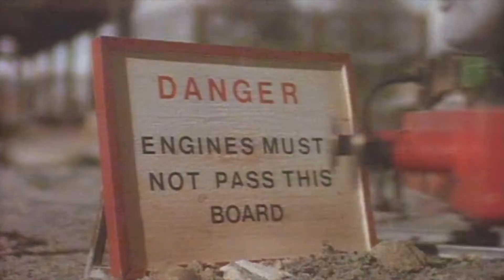TinyGordon (Thomas MV) - Percy is just a kid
Old 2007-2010 Thomas music video edited by TinyGordon. The golden age of Thomas YouTube.